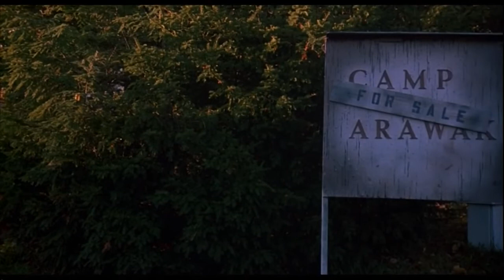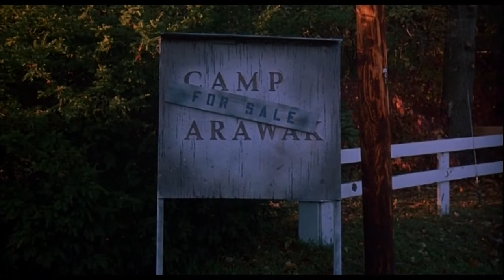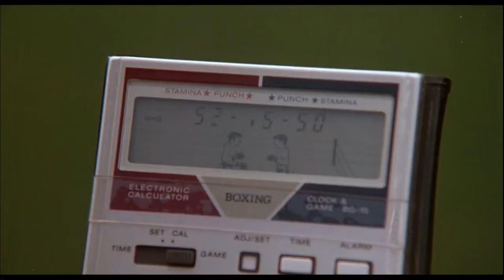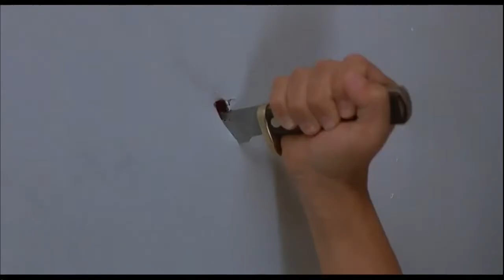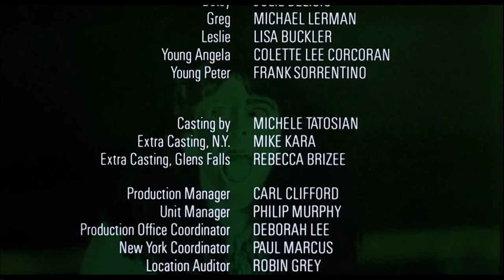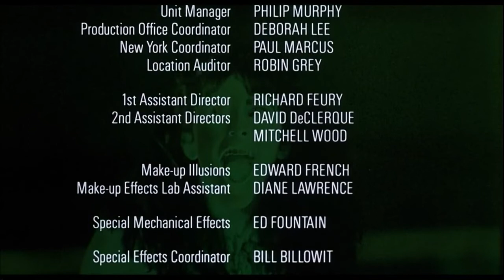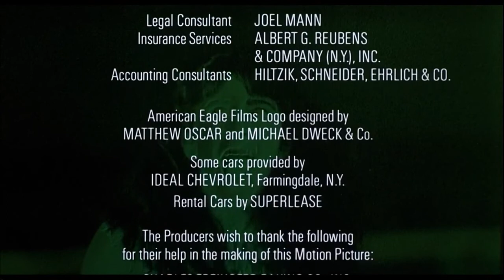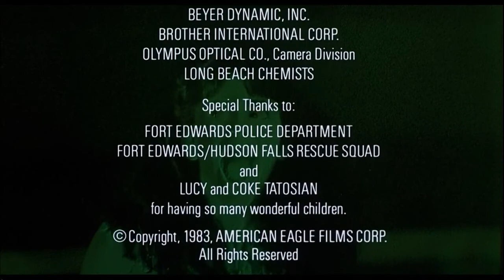Спящий лагерь / Sleepaway Camp (1983)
►На озере тонет яхта с мужчиной и двумя его детьми на борту. Катающиеся рядом на катерах подростки не обратили внимание на разыгравшуюся трагедию. В результате их неосторожной езды мужчина и его сын погибают. Оставшаяся в живых девочка Анжела отправляется жить вместе со своей тётей Мартой и двоюродным братом Рикки. Только теперь девочка постоянно молчит, перенеся сильный травматический шок. Восемь лет спустя Анжела и Рикки отправляются в летний лагерь, на озеро, где погибли ее отец и брат. Необщительная Анжела становится предметом нападок и шуток со стороны подростков. Анжела не устраивает своим поведением даже взрослых. И вскоре люди, которые причиняли ей боль, начинают погибать от рук таинственного убийцы.